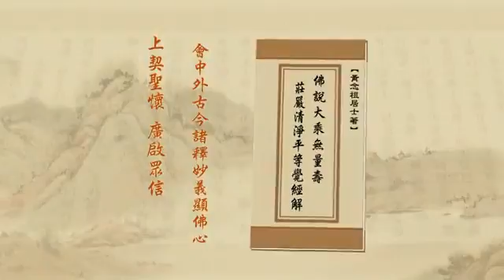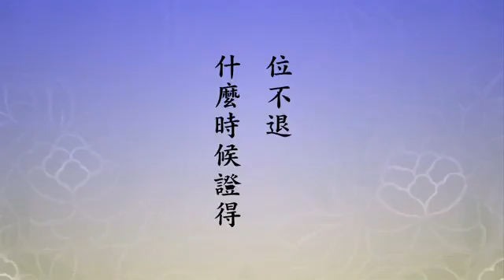淨空老法師:發大誓願第六（第六十二集） {現證不退*無字稿快覩版}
—開示-（節錄自淨土大經解演義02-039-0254集）..
~日期：2011/1/27，（共六十三集）地點講於:澳洲淨宗學院

"發大誓願第六（第六十二集）"